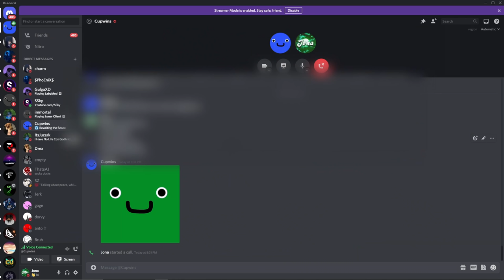NEVER Put This On...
alright so in this video I basically tried to make my game as cursed and as bad as possible. with my good friend Cupwins it made this SO much funnier. we played some hypixel skywars and bedwars with this cursed shader pack. anyways that's pretty much it, I hope you enjoy the video :)

Title: NEVER Put This On...